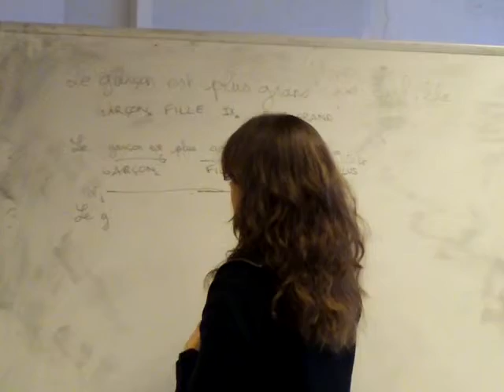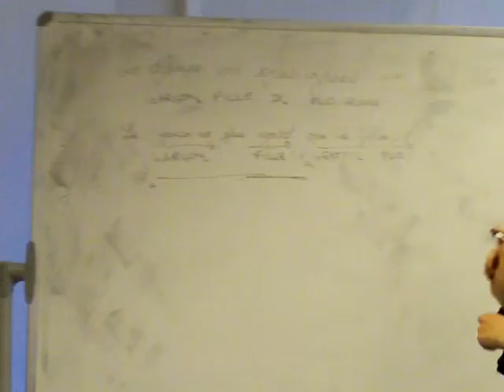Zi6_0214.MOV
Cours du 2 décembre.